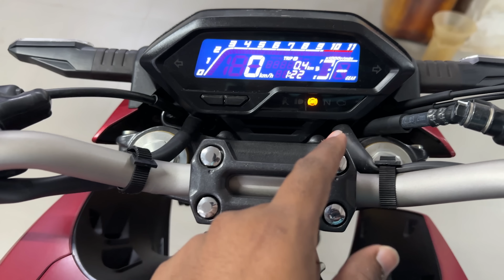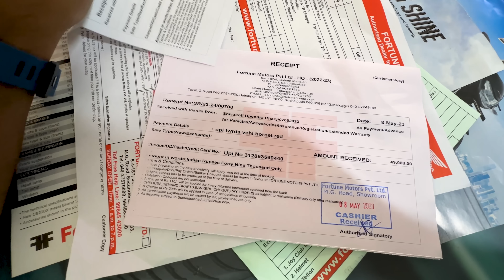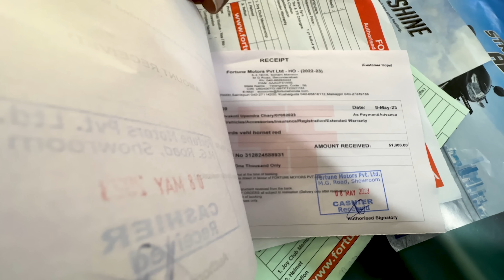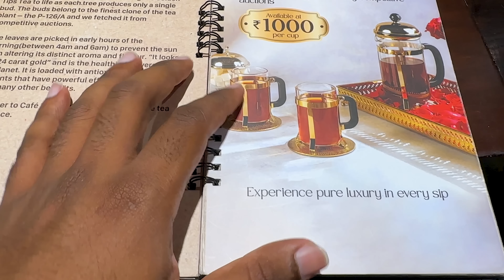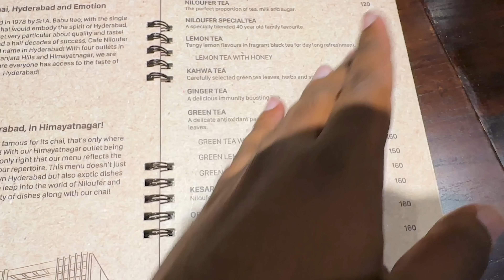అన్న పెళ్లి కి Gift గా Bike Book చేశా | Bayya Sunny Yadav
👉🏾ANGEL ONE IPHONE 14 PRO MAX giveaway లో మీరు participate చేయాలి అనుకుంటే ANGEL ONE అకౌంట్ ని మీ ఆధార్ కార్డ్, పాన్ కార్డు, బ్యాంకు పాసుబుక్, తో SIGN UP అవ్వండి... మీ అకౌంట్ నుండి ఒక్క పైసా కూడా కట్ కాదు FREE.